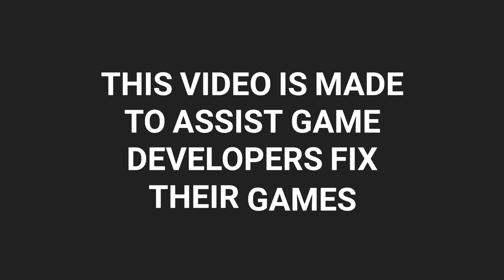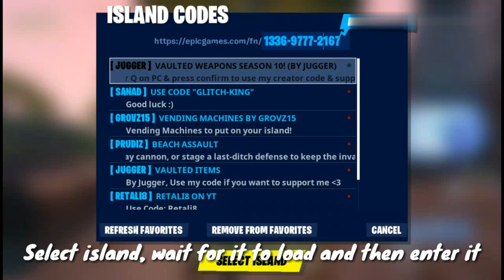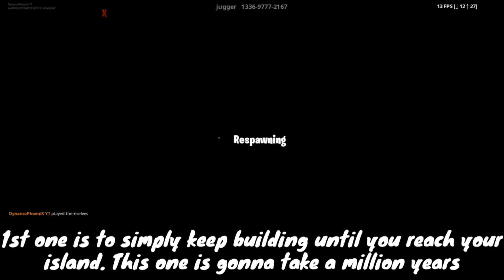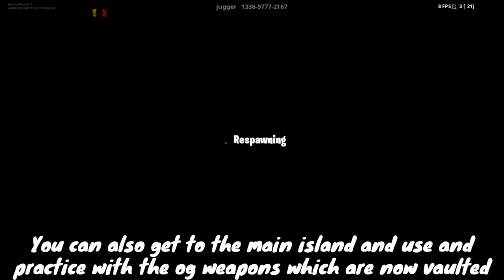How to Get Vaulted Weapons in Creative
💥 Use code - dpYT 💥in the item shop for 100 years of Good Luck

This video was made to assist game developers

Founder - Jugger
Map by Jugger